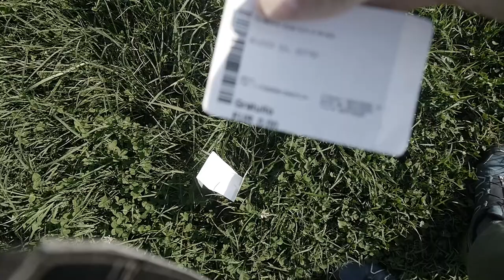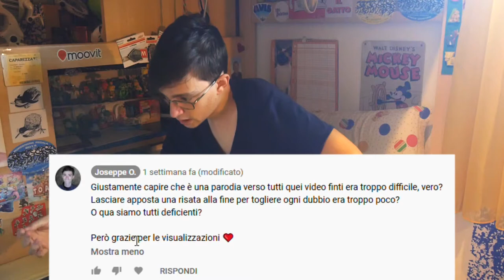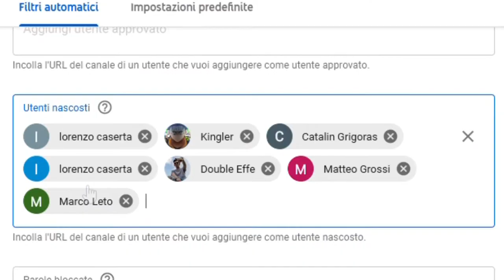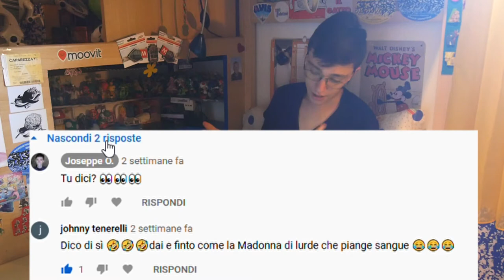Tutta la verità sul video di Randonautica...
Scusatemi davvero 😔